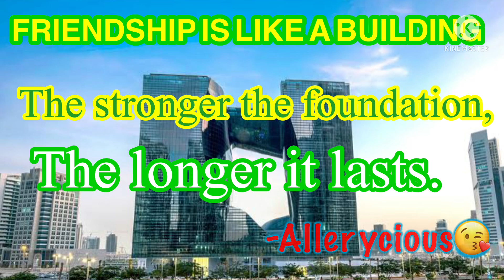VICINITY OF MY WORK PLACE | BUSINESS BAY DUBAI | OPUS TOWER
Let's explore BUSINESS BAY DUBAI featuring my work place "the OPUS TOWER".